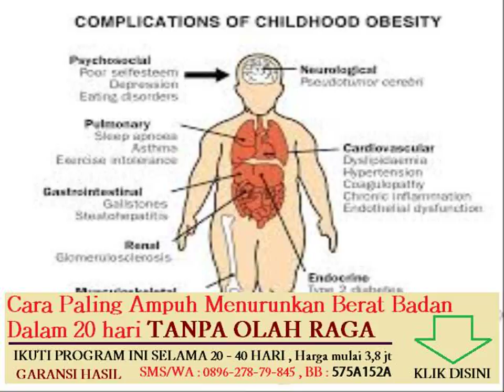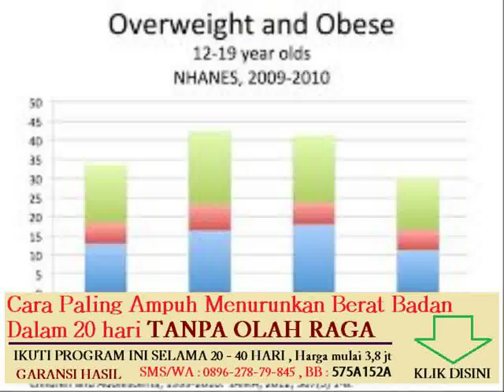penyakit degeneratif akibat obesitas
cara efektif menurunkan berat badan dengan fitnes